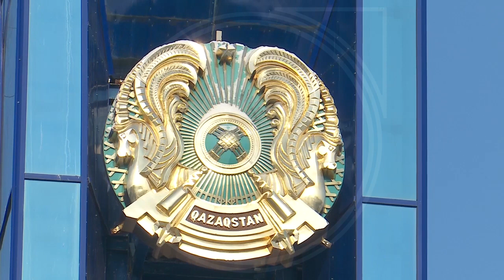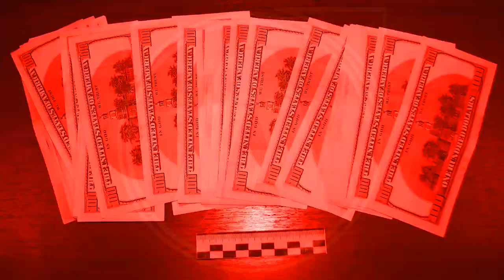Дело № 893 - ДТП, преступление в Щербаковке, приговор, оружие в Рудном